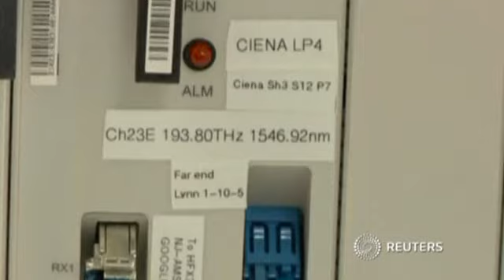Эдвард Сноуден в интервью NBC заявил, что не был рядовым сотрудником АНБ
Бывший подрядчик Агентства национальной безопасности США Эдвард Сноуден дал интервью телеканал NBC, в котором рассказал, что называют его аналитиком низшего звена неверно. По словам Сноудена, его «учили на шпиона».

Бывший сотрудник спецслужб Эдвард Сноуден, рассказавший о всемирной американской программе слежки, дал интервью телеканалу NBC о своём сотрудничестве с АНБ и ЦРУ.

По словам Сноудена, его «учили на шпиона», после чего он работал под прикрытием за пределами США.

Интервью, записывалось в Москве и вышло в эфир телеканала во вторник. По словам Сноудена, его называют системным администратором, что неверно.

ЭДВАРД СНОУДЕН, БЫВШИЙ СОТРУДНИК АНБ:

«Не секрет, что США получают больше разведданных через компьютеры, чем через своих агентов. Меня учили быть шпионом в традиционном смысле. Я жил и работал под прикрытием за границей. Притворялся, что делаю работу, которую не делал, у меня даже было другое имя».

Сноуден назвал себя техническим экспертом. По его словам, он не работал с людьми и не вербовал агентов.

«Моя задача — делать так, чтобы системы работали на Соединённые Штаты. Я делал это на всех уровнях — с самого низкого и до самого высокого. Теперь правительство может всё это отрицать, они могут пытаться представить всё это в определённом свете, говорить: «Он всего лишь аналитик низкого звена».

Эдвард Сноуден также рассказал, что он не только работал на ЦРУ за границей, но и читал лекции в академии контрразведки Агентства национальной безопасности. Встреча Сноудена с телеканалом NBC состоялась в центре Москвы и длилась не меньше пяти часов.

Власти США называют его предателем, поставившим под угрозу безопасность родной страны. Для многих Сноуден стал героем, защитившим гражданские свободы. Книга, которая потрясла мир. Он уже никогда не будет прежним!